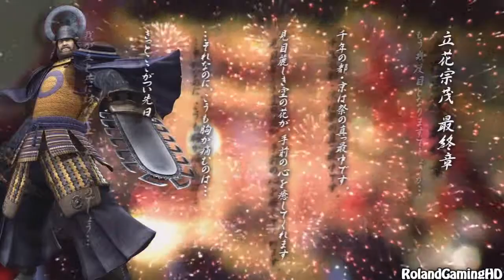Sengoku Basara 3 Utage: Muneshige Story Mode - Walkthrough Part 4 [HD]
Sengoku Basara 3 Utage Story Mode Walkthrough

Game Info: The follow-up to Sengoku Basara 3: Samurai Heroes (Sengoku Basara: Samurai Heroes to us) is coming to the PlayStation 3 and Wii in Japan. Entitled Sengoku Basara 3: Utage ("Utage" being an archaic term for "Party"), Capcom finally revealed that it's coming November 10, 2011.

Capcom are boasting a vast amount of content with this game. There's the Story Mode which fills in the gaps of the first game, focusing on eight characters that were formerly non-playable -- five of which exhibit the "drama" theme that Capcom aims to bring (Kojuro Katakura, Sasuke Sarutobi, Tenkai/Akechi Mitsuhide, Muneshige Tachibana, and new character Hisahide Matsunaga), and the other three offering us a big fat "party" and providing even more comedy relief than the first game did (Hideaki Kobayakawa, Yoshiaki Mogami, and Sorin Otomo.)

Another mode is the Country Unification Mode, which is pretty much the story mode of the first game, where you try to conquer the land of Japan. Other modes include the Japan Sports Mode, the Decisive Battle Mode, and many more.

Capcom also have expanded the battle system, adding more moves and features though keeping most of the details quiet for now. What they have mentioned is a Tag Mode that allows two generals fight together and switch places in any moment.

For fans wondering what about the other characters, don't worry -- they all return, as well as six new characters yet to be revealed. This makes a grand total of 30 characters, 14 more than the last game. Furthermore, there's two player co-op for every mode and a data import function that allows you sync your game saves from both games either way, allowing you to continue leveling up the original character cast whichever game you play.